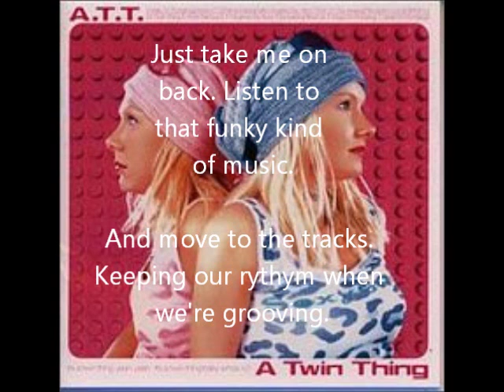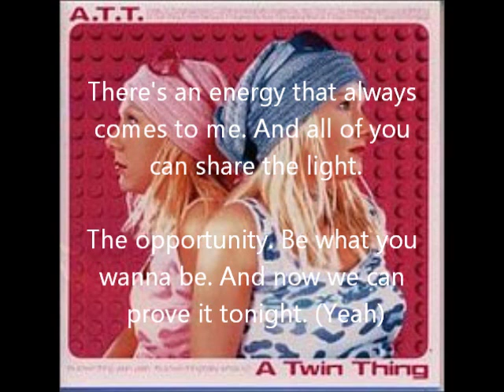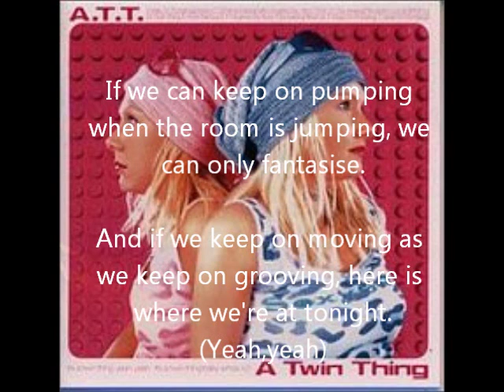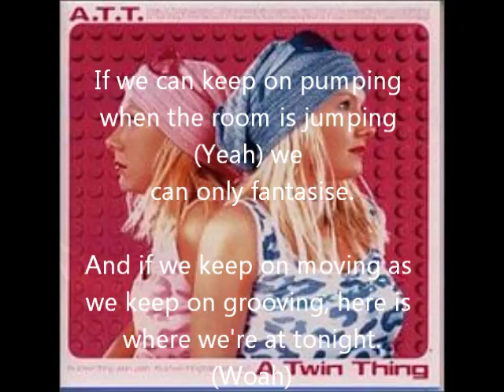A.T.T Keep On Pumping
Here is a lyric video to the song Keep On Pumping. Sung by A.T.T Otherwise known as the cheerleading twins from Children's TV show Funhouse, Melanie and Martina Grant. Track 1 from the album A Twin Thing.